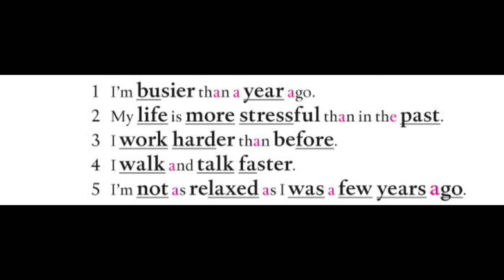تکنیک های تند و روان انگلیسی صحبت کردن/how to speak fluent and fast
مکالمه زبان انگلیسی دغدغه خیلیا هست و توی این ویدیو توضیح دادم که چه جور میشه روان و سریع و تند انگلیسی صحبت کرد